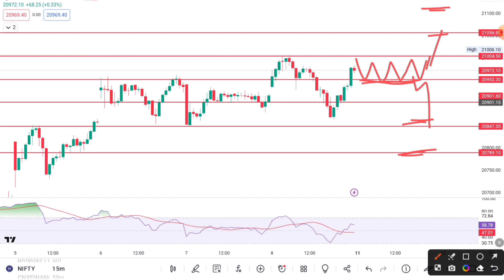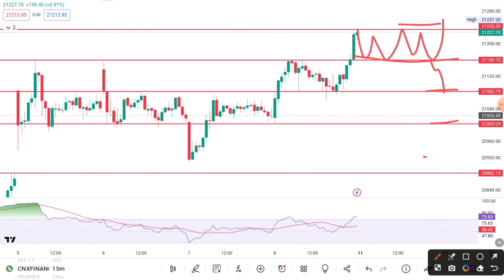Tape reading | Market analysis 11-Dec-2023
live option trading|| Bank nifty Live trading|| trading motivation
intraday trading @pdptrader
Trade like a lion think like a king
I am a Fulltime Trader, My main motive is to teach you how to trade, because when
I started my journey of trading, there was no one to guide me, I spend a lot of money that is in lakhs, which was not worth a single rupee.